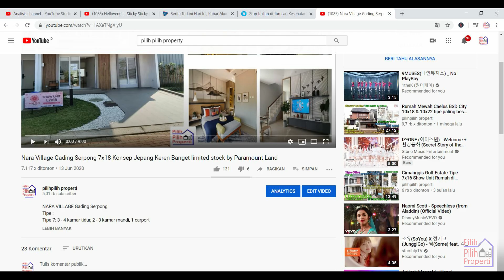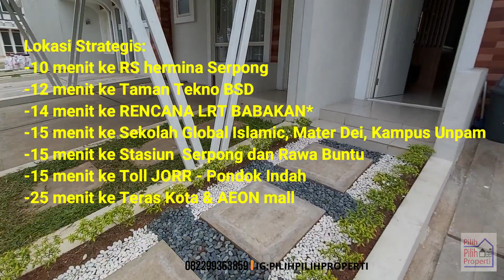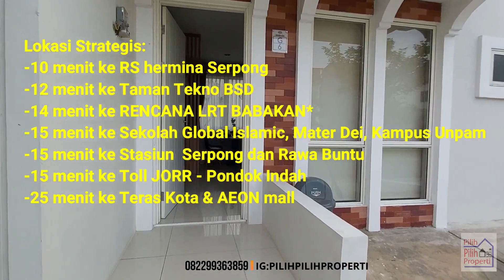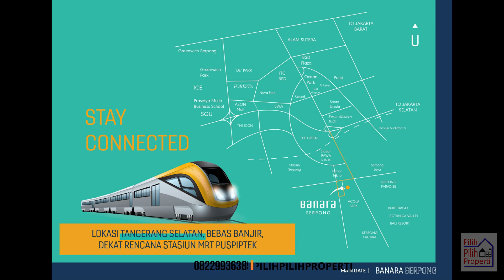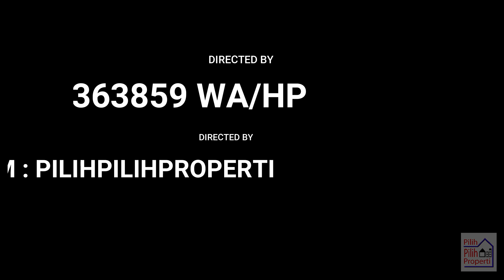Rumah Serpong Banara 6x12 Siap Huni 3 Kamar Tidur 15 menit ke stasiun rawa buntu bisa furnished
BANARA SERPONG
Ada Opsi Non Furnish dan Furnished

Lokasi Strategis:
-10 menit ke RS hermina Serpong
-12 menit ke Taman Tekno BSD
-14 menit ke RENCANA LRT BABAKAN*
-15 menit ke Sekolah Global Islamic, Mater Dei, Kampus Unpam
-17 menit ke Stasiun  Serpong dan Rawa Buntu
-18 menit ke Toll JORR - Pondok Indah
-25 menit ke Teras Kota & AEON mall

Cluster Lenggana & Ambara
TIPE:
L6
Luas tanah mulai dari 72 sampai 94, 6X12+
LB 65m2
3 Kamar Tidur
2- 3 Kamar Mandi
2 CARPORT
Taman Belakang

TIPE:
L7
Luas tanah mulai dari 105, 7X15
LB 78m2
3 Kamar Tidur
2- 3 Kamar Mandi
2 CARPORT
Taman Belakang

Fasilitas:
-Double Gate Security
-Sistem Cluster
-Clubhouse dengan swimming pool
-Outdoor Gym
-Children Playground
-Mini Market Alfamart

Cara Bayar:
-Cash
-KPR ekspress
-Cara Bayar lain bisa pengajuan

Harga mulai dari 1M an

Info Survei Lokasi, Hubungi:
Rizky
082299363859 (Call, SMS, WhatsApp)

rumah serpong, banara serpong, banara, rumah bsd, rumah siap huni
rumah ready stok, ready stok, rumah bsd, dekat stasiun, rumah pamulang,
rumah puspitek, rumah baru